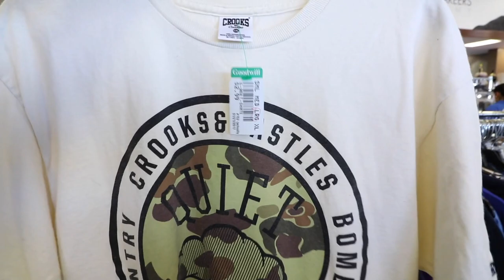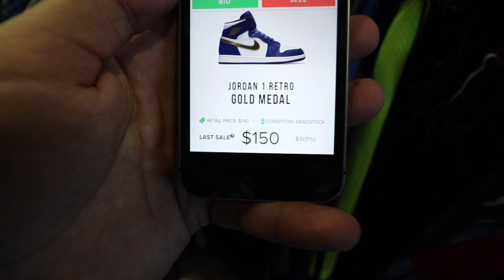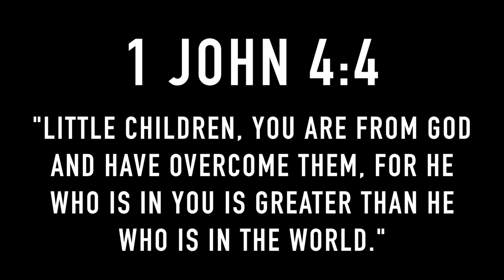FOUND $280 WORTH OF SNEAKERS AT A THRIFT STORE!